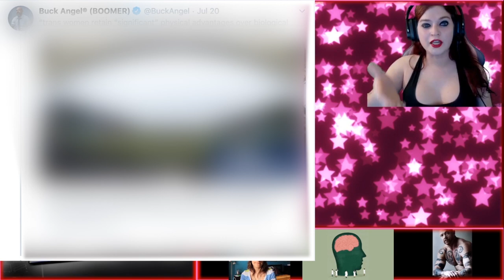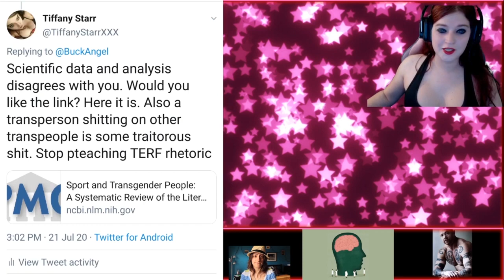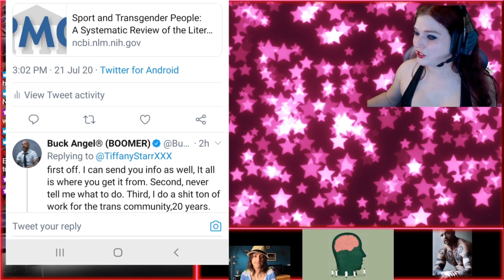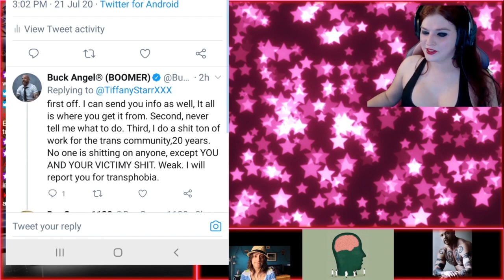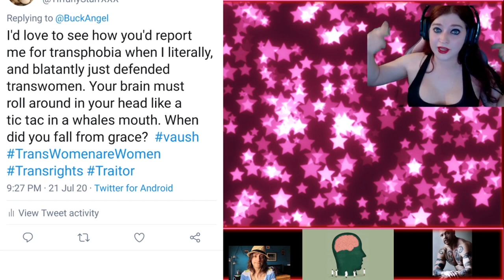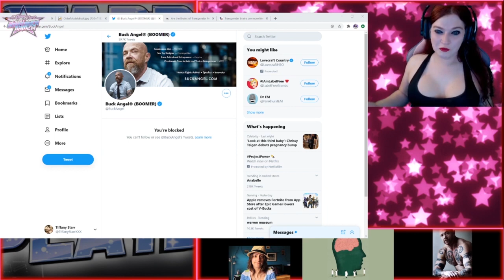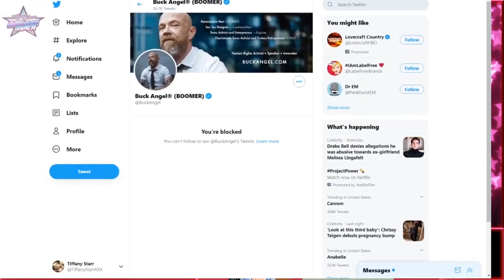Talking With Tiff: Buck Angel has gone insane over Transwomen in Sports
Uncle Buck Angel: Lier, Hypocrite, TERF, and Not so Trans Advocate.